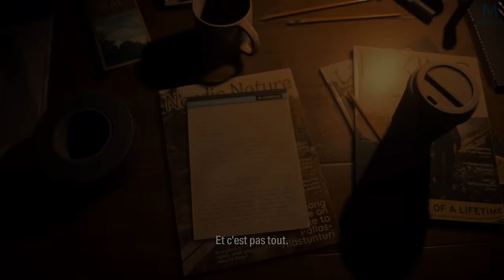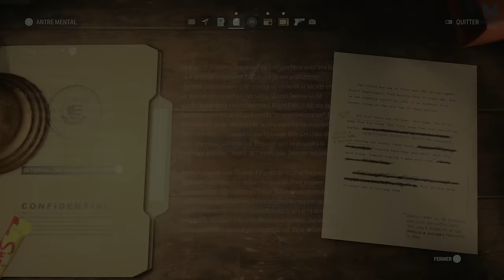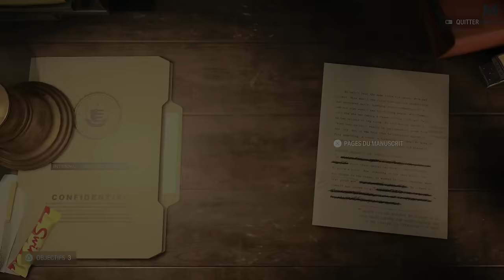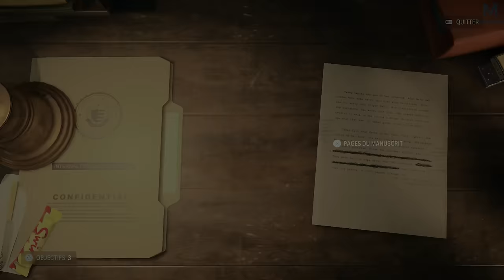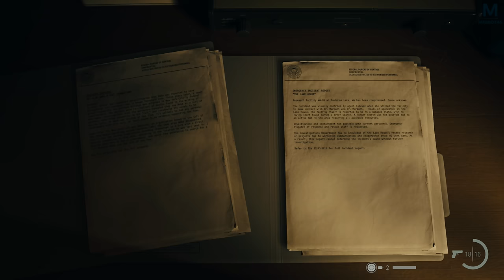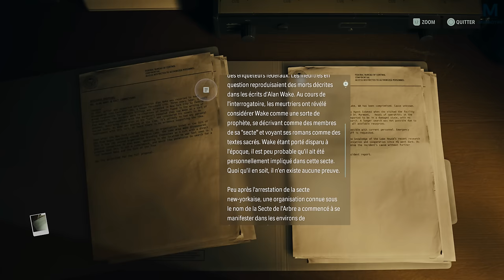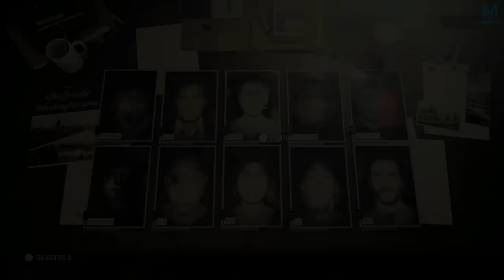ALAN WAKE II : RETOUR AU BUREAU DU SHÉRIFF | EPISODE 29 | 4K60